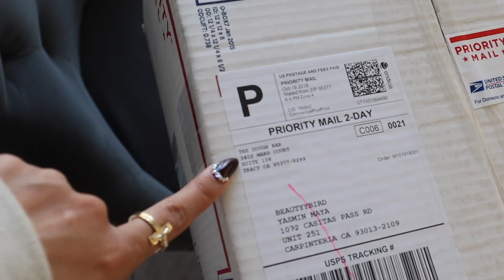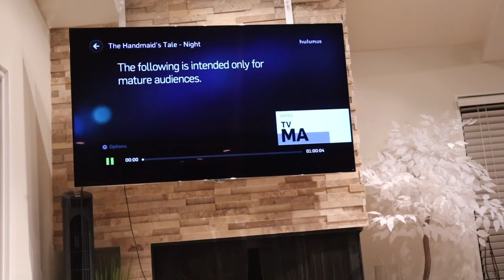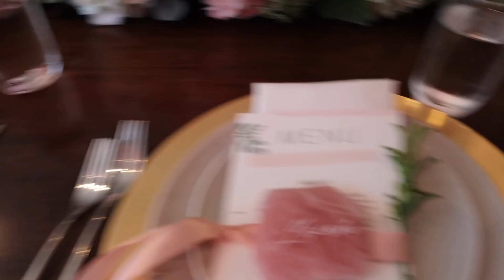GODS PLANS | VALEYAS VLOGS